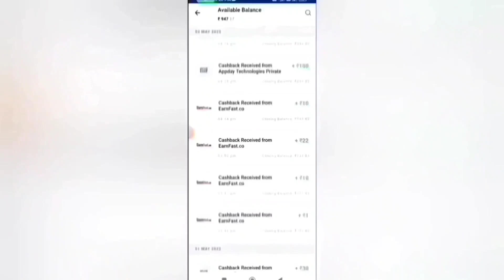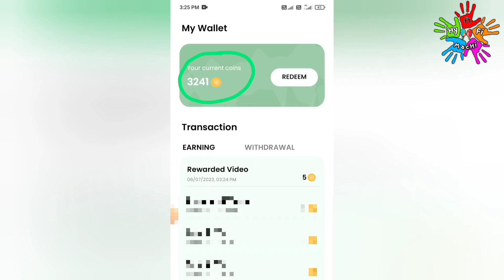🏦2 Mins: ₹25 |Earn : ₹500 |Part Time Job Tamil|Earn Money Online|Captcha Entry|Typing Job|Data Entry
🏦 2 Mins : ₹25 | Earn : ₹500 |Part Time Job Tamil|Earn Money Online|Captcha Entry|Typing Job|Data Entry|Earn Money Online |Online Part Time Job Tamil|New Earning App Today|Earn Money Online Without Investment|New Earning App |Best Money Earning App 2023|Work From Home |Make Money Online|Online Mobile Typing Job |Earn Money Online Without Investment|New Earning App | Rewardx App | New Money Earning Apps Today|Work From Home Jobs 2022

In this video I snow you now to Earn Money Online Without Investment or No Investment. By Using this money Earning App you can Earn 100 daily without any investment. The application name Rewardx App. In this app you can withdraw through Bank Transfer Paytm, Google Pay, Phone Pe, Google Gift Card, PayPal  instantly. This is the best Money Earning Apps in 2022. I explain the money earning apps in tamil.